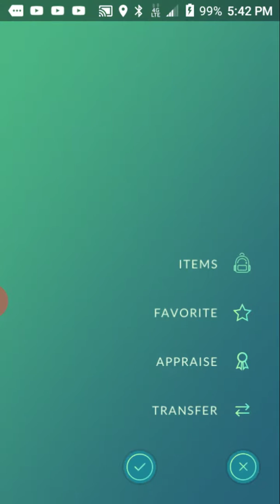Pokemon go. Nidoking found in the wild!!!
Yep fearow, sandslash, and other wild Pokemon out and about!!!